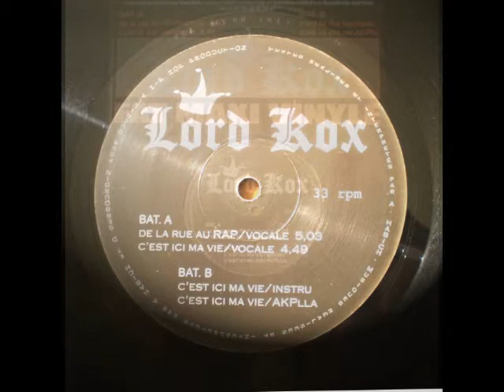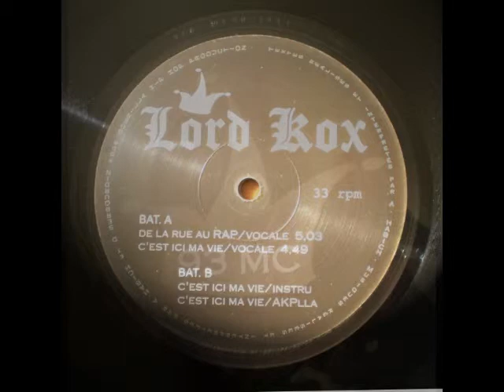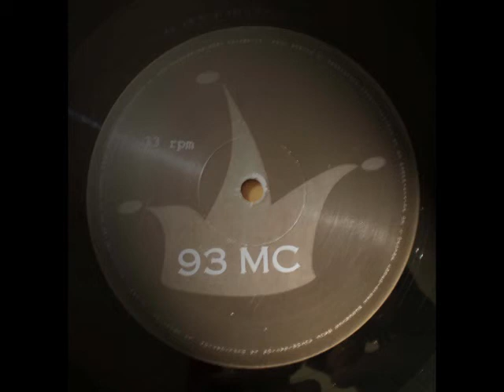Lord Kox - C'Est Ici Ma Vie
'' IF, EITHER AN ARTIST OR A GROUP WISHES TO REMOVE HIS / ITS OWN MUSIC VIDEOS FROM MY PERSONAL CHANNEL , WILL ONLY HAVE TO WHISPER ME WITH A PRIVATE MESSAGE '' Thanks!

Lord Kox - C'Est Ici Ma Vie (2000)
Textes ecrits et interpretes par Lord Kox , musiques realisees et interpretees par Lord Kox et Did.S pour Guerilla Hip Hop Prod.